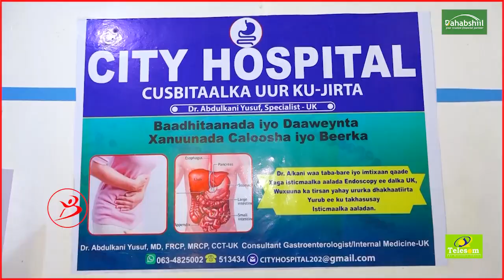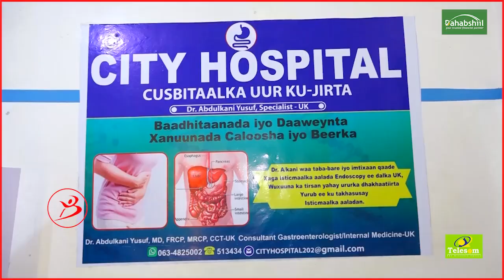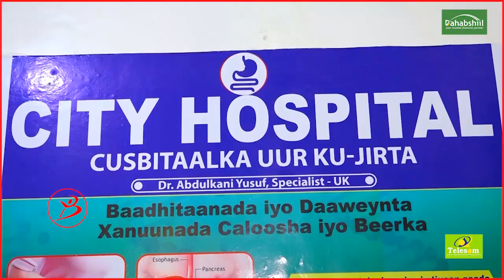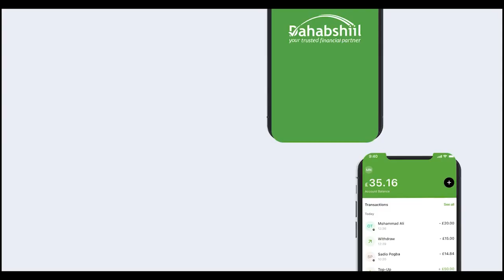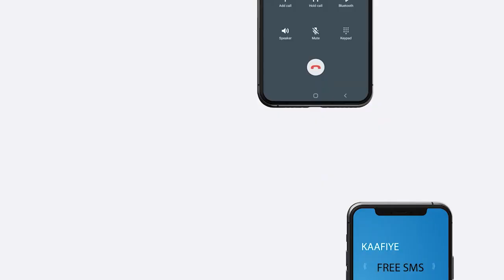Cusbitaalka City Oo Hargeisa Ka Fuliyay Qaliin Naf Hurnimo Ah Oo Lagu Sameeyay Beerka